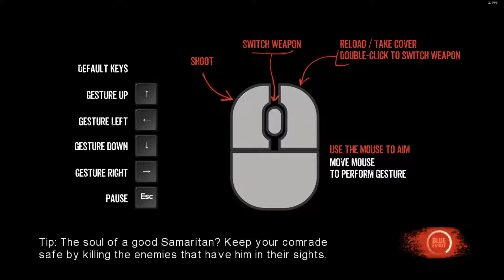Blue Estate Level 7 (No commentary)